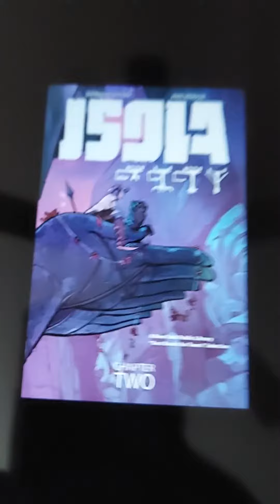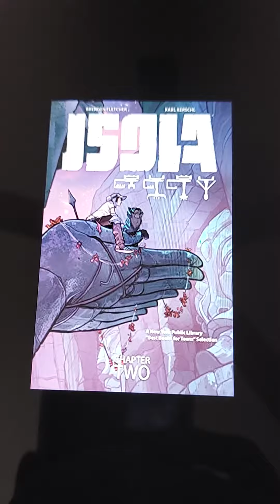Book Review - Isola Vol. 2 by Brendan Fletcher